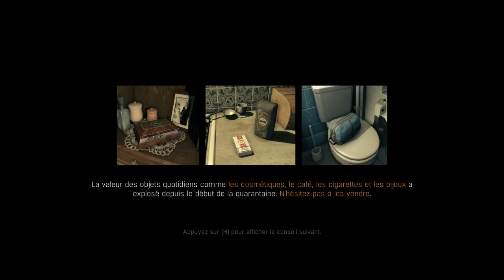Ceci n'est pas un matériau noble - Dying Light